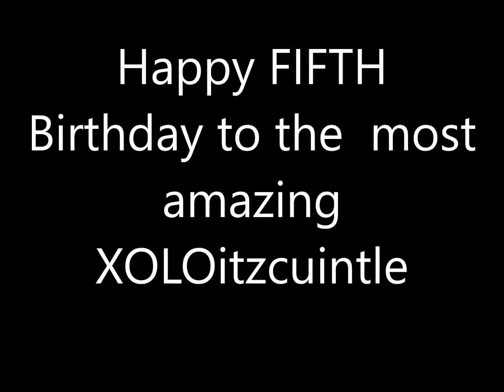Wazzat Xoloitzcuintle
Xoloitzcuintle in Australia, setting the path for others to follow.